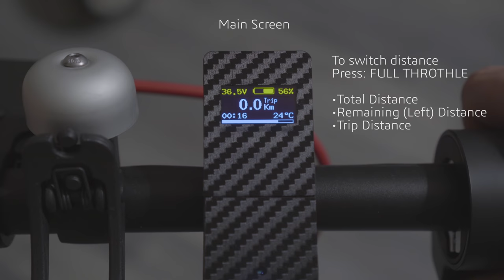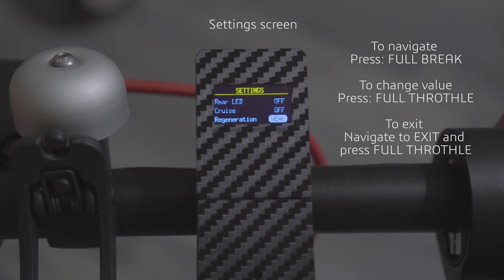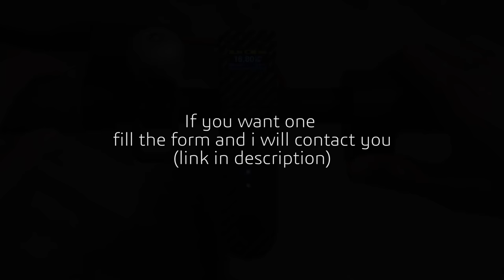Xiaomi m365 dashboard v1.1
I personally do not make this Dashboard, you can get it